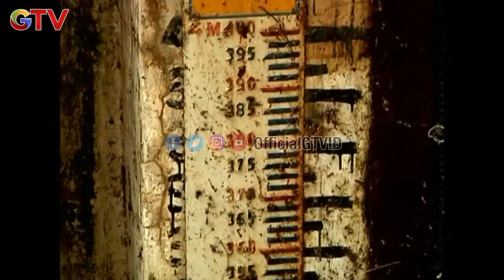Laba - Laba Beracun Merayap Di Tangan Ewon | Steve Ewon 2011 | Eps 8 (1/2)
Hai Guys!!